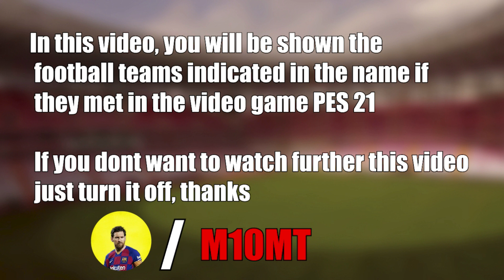Ajax - Borussia Dortmund 4-0 Highlights | UEFA Champions League - 2021/2022